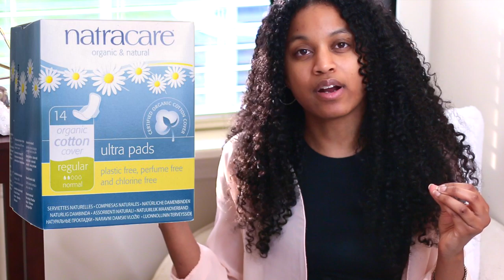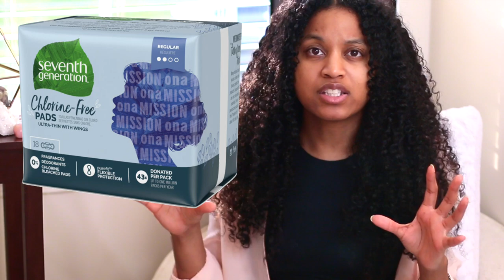Best ORGANIC Non-toxic Feminine Care Pads (Review)| Natural Care for Women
These are the organic brand pads I've tried. I am pretty sure their are more organic non toxic brands not the market but these are the ones I've personally tried and have opinions about. For more information of non toxic pads visit this

PRODUCT MENTIONED
L. BRAND PADS

RAEL PADS

SEVENTH GENERATION

CORA PADS

In short a great text from the site mentioned above:
In order to understand why natural and organic feminine care products are necessary, we first have to understand what is problematic with the conventional products that are widely available on the market, and have been for decades. Although this topic does not get enough attention, it is one that is starting to get the attention of concerned citizens and organizations, leading to necessary change for the benefit of all. If we want optimal health, weight and well-being, today it is imperative that we consider the types and amount of chemicals in our lives. Our first step is awareness to know what we are dealing with and where it is found in everyday products. Our second step is detoxifying our lives by transitioning to healthier/safer products. The more we reduce our intake and exposure to toxins, the more we reduce the risk of numerous health problems.